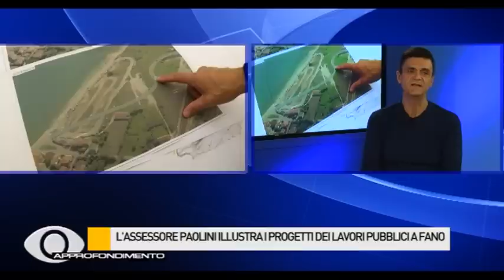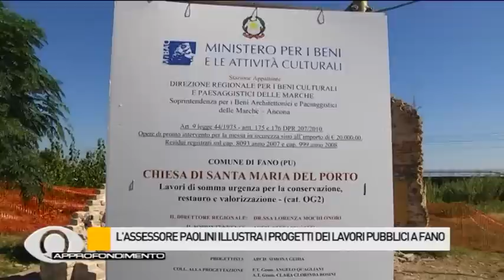L'assessore Paolini illustra i progetti dei lavori pubblici a Fano